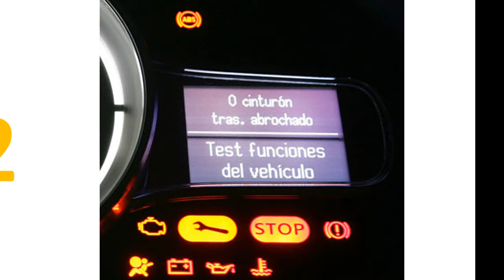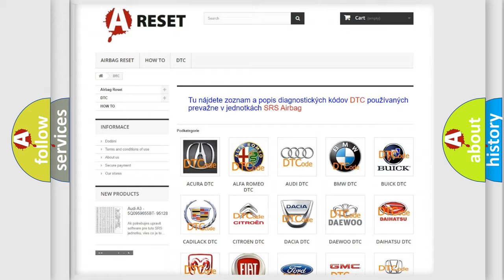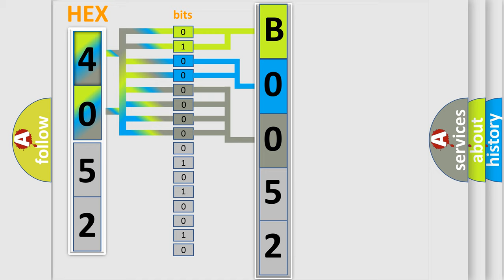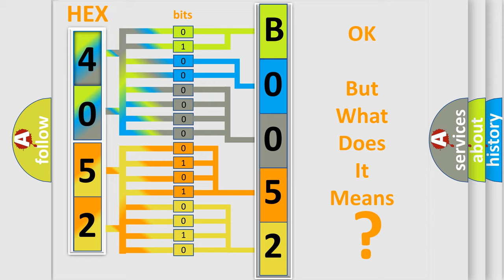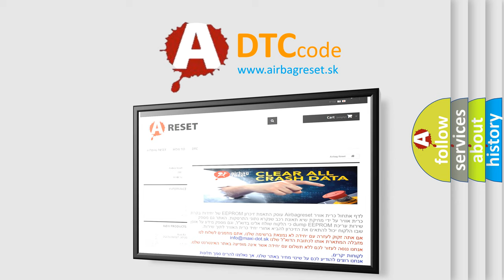DTC Fiat B0052-1D Short Explanation